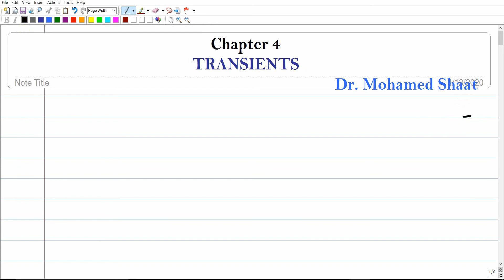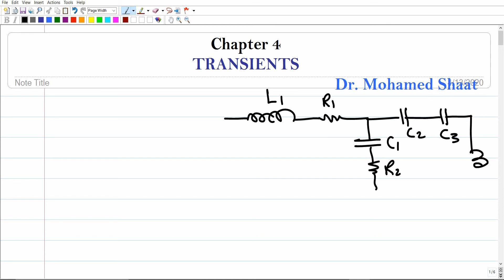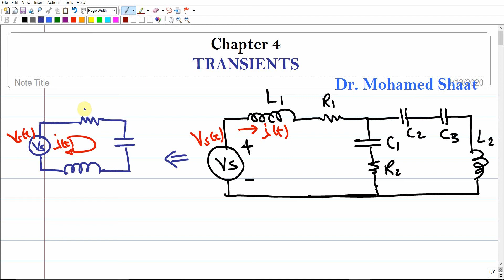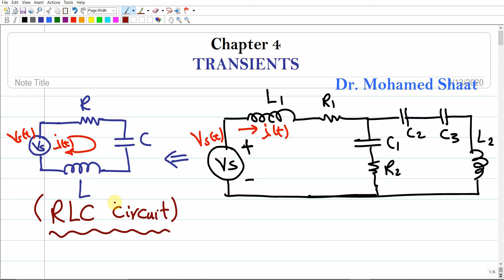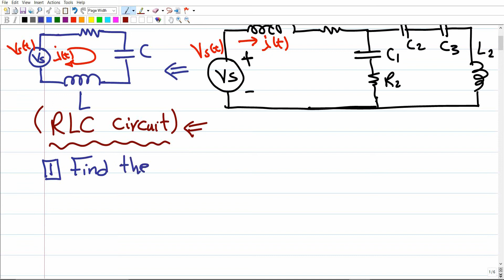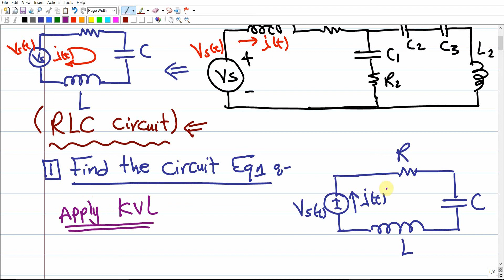RLC Circuit Analysis (Part 1)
In this video, I explain RLC circuits analysis.